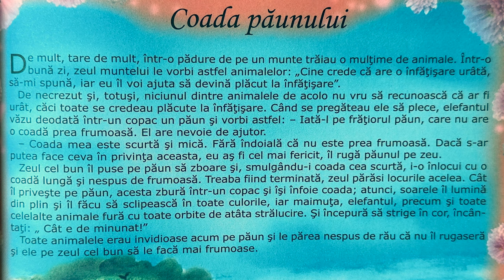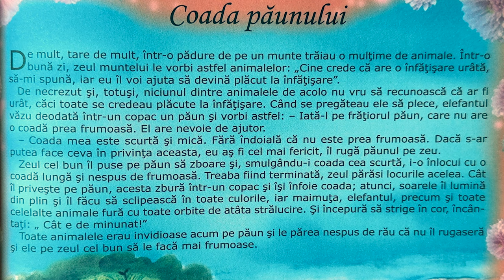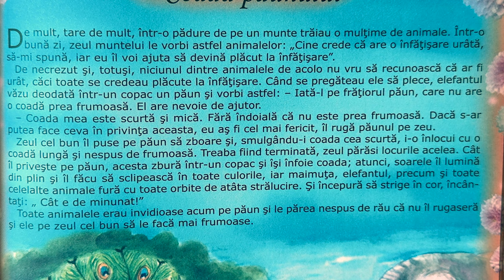Coada păunului 🦚 Povești pentru copii în limba română | Povești scurte 4K (276/365)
Povești noi cu Coada păunului pentru copii. Povești pentru copii în limba română. Povești scurte audio în 4K. Să citim o carte de poveste împreună. Basme și povești de lectura.

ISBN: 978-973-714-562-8